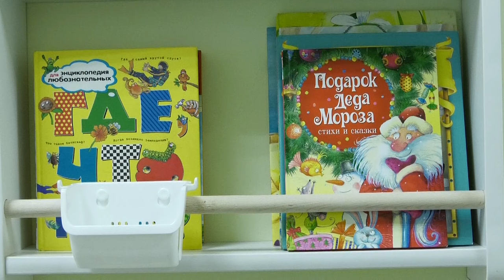В Сарове заработал родительский клуб